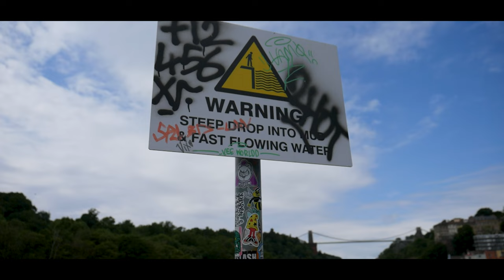BeeAye x Tom Solomon - VIRGO [Music Video] Link Up TV